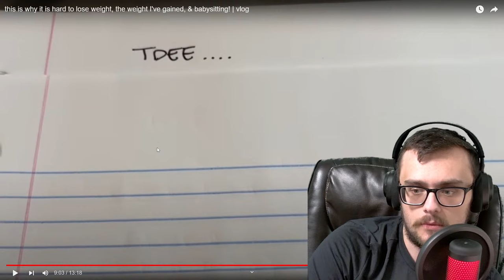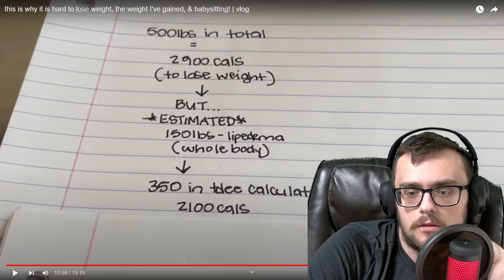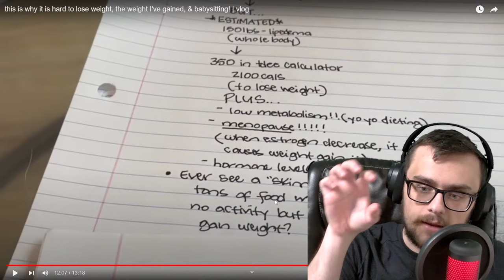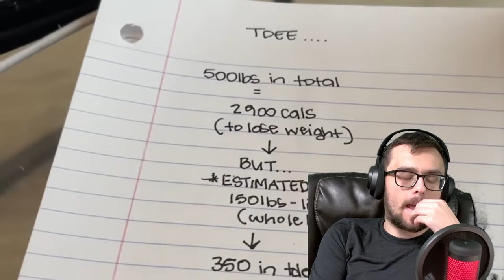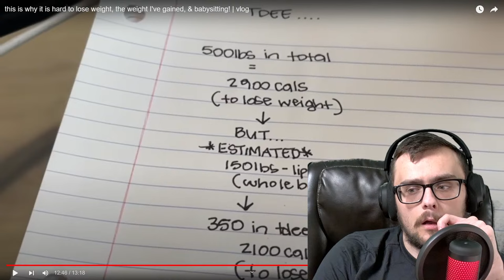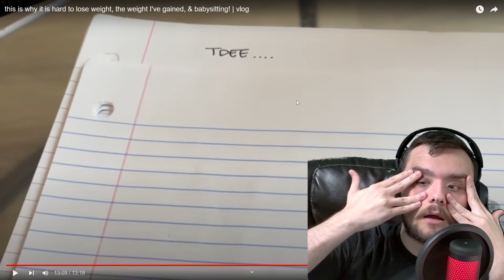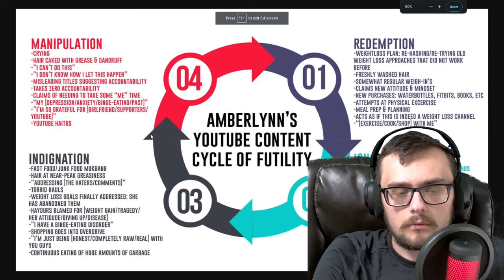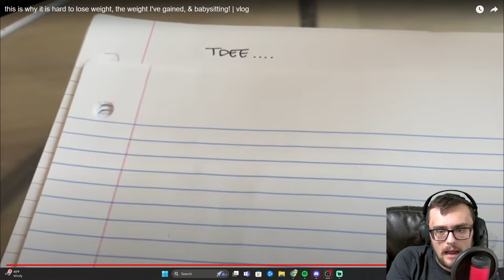[PART TWO] AMBERLYNN CLAPS BACK AT "I TOLD YOU SO" HAYDURS!